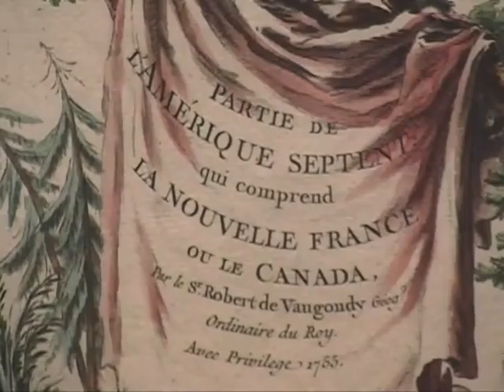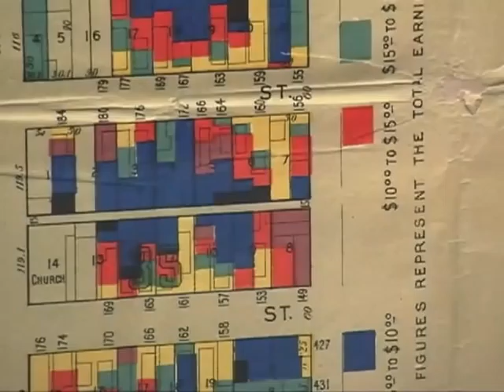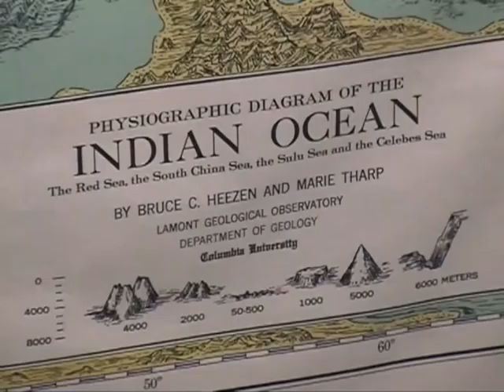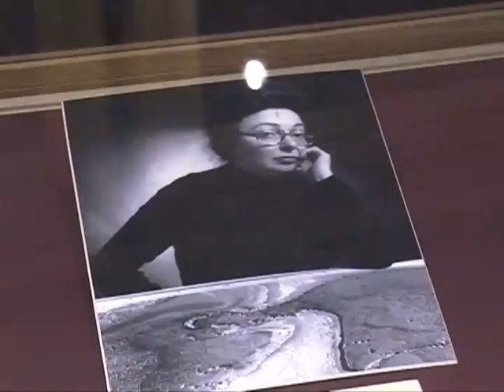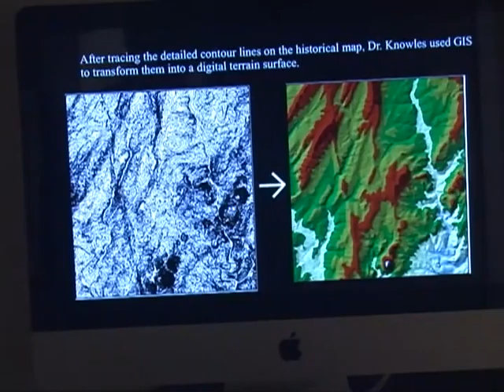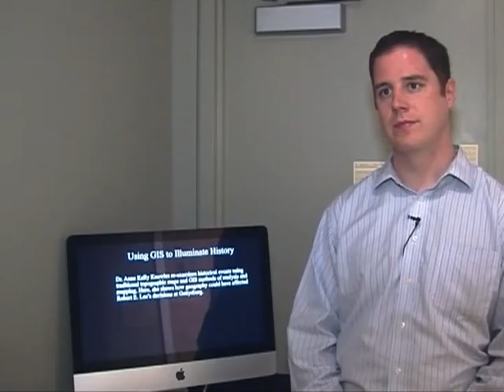Osher Map Library - Women In Cartography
Take a tour of the Osher Map Library's exhibit on Women In Cartography